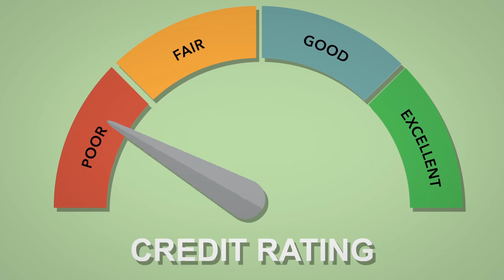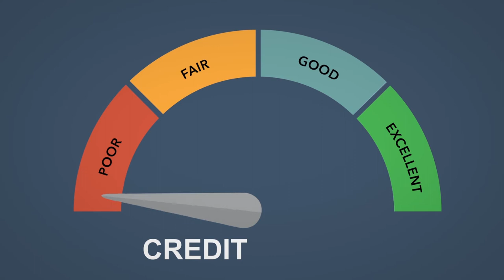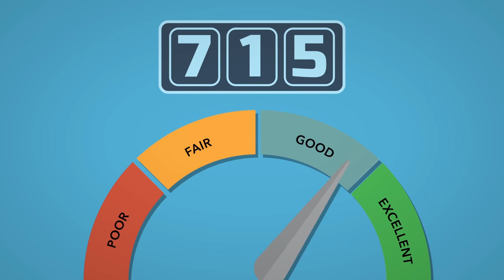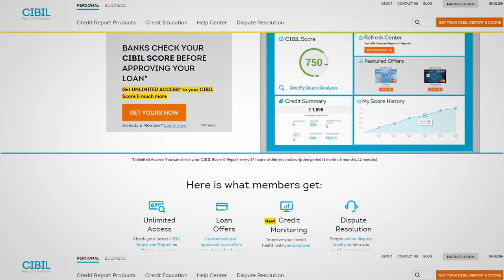6 Credit Rating Odia